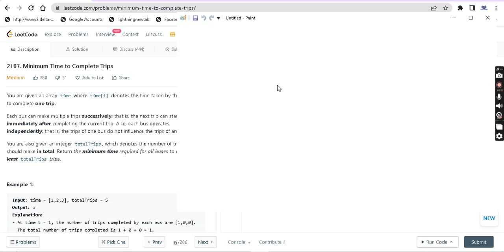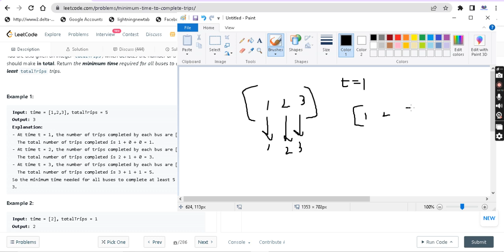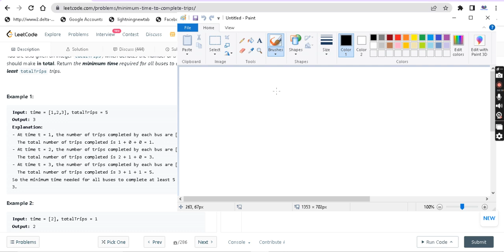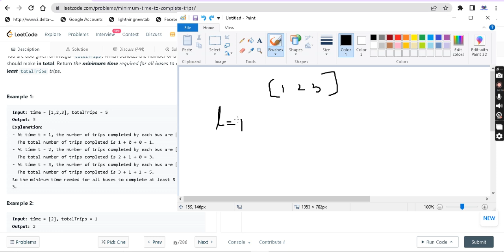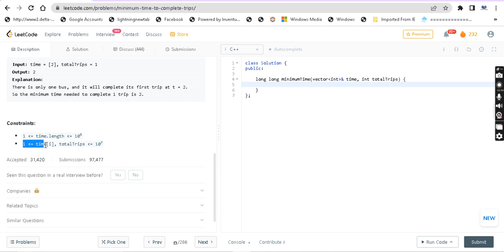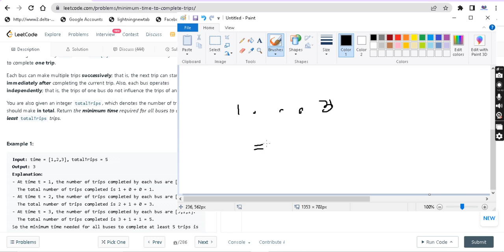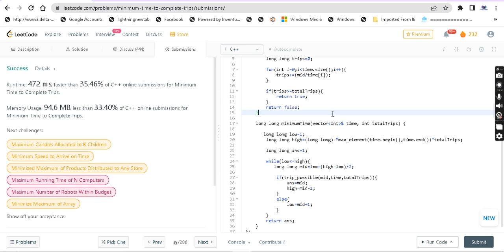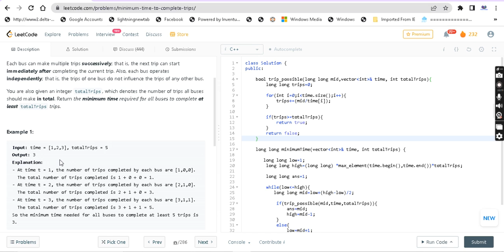Minimum Time to Complete Trips | Leetcode | Programming in Tamil | Coding in Tamil | C++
2187. Minimum Time to Complete Trips came in leetcode daily challenge. It is a medium level question involving Searching. We solve this question using binary search. Binary search in an important searching algorithm in data structures and algorithms. Binary search is the most efficient searching algorithm.

2187. Minimum Time to Complete Trips | Minimum Time to Complete Trips | Leetcode solutions | data structures and algorithms in tamil | dsa in tamil | coding in tamil | programming in tamil | DSA in tamil | binary search in tamil | binary search coding interview | searching algorithms in tamil

Welcome to this channel. Here you will find content related to machine learning, deep learning, data science, coding, job opportunities and data structures and algorithm in tamil.